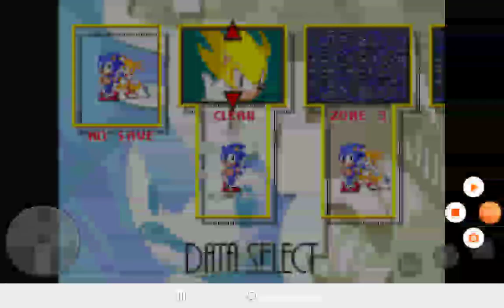Opening cutscenes and proof I can beat sonic 3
5:29 - sonic and knuckles♥️
6:00 sky